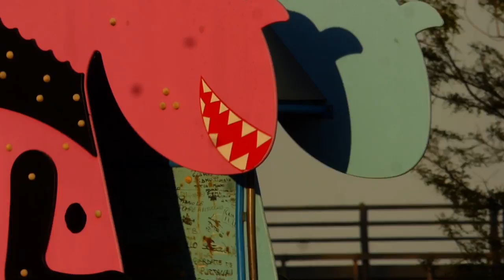Altidona Blues 2017, Termina VV (manortiz) IV